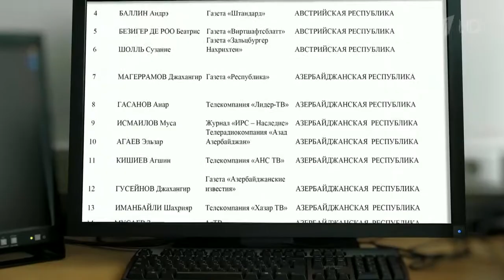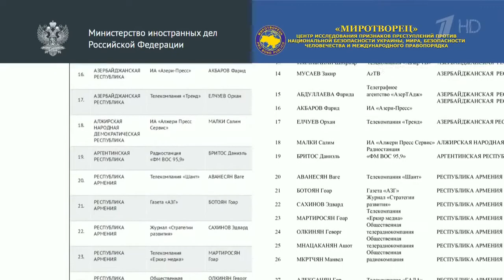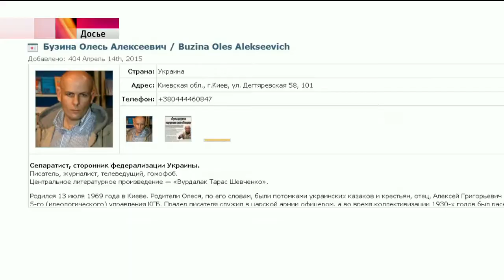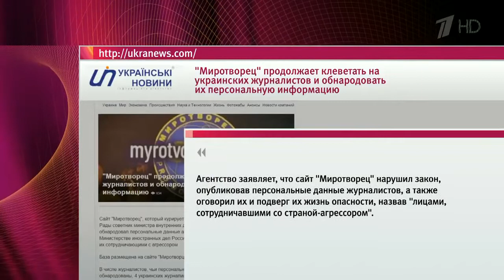Новый скандал разгорелся вокруг размещения имен журналистов на сайте «Миротворец»